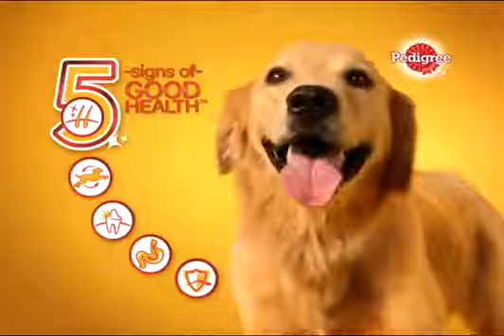Pedigree "Lighthouse" TVC 15s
Composers: Gino Cruz, Top Suzara, and Allan Feliciano
Agency: BBDO Guerrero/Proximity Phils.
Producer: Anj Dela Calzada